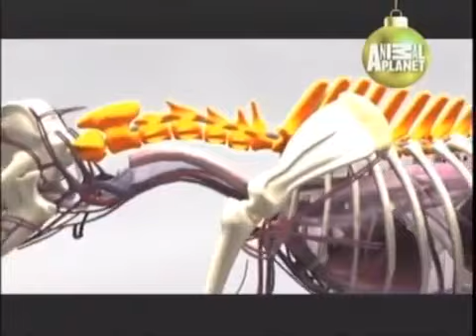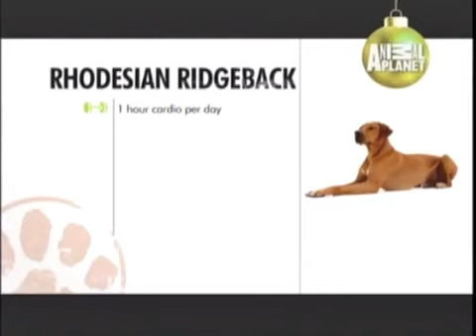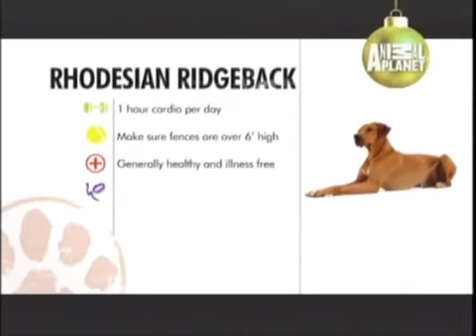ABC CANINO RHODESIAN en español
en este canal aprenderas sobre las mascotas y sus cuidados